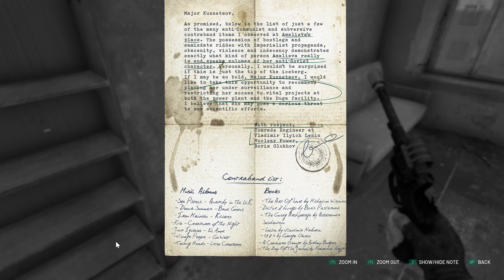Chernobylite 2021 08 09 20 44 59 03